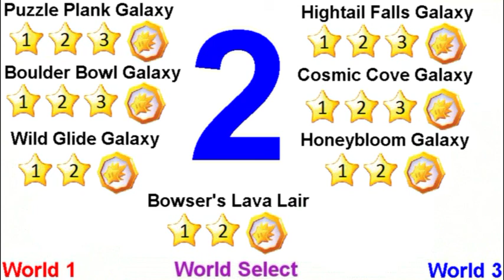Super Mario Galaxy 2 - World 2 Level Select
Note: Turn on Annotations!